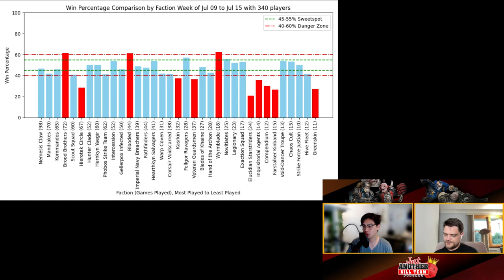Just Another Killteam Podcast talks, BCP Stats July 09-15